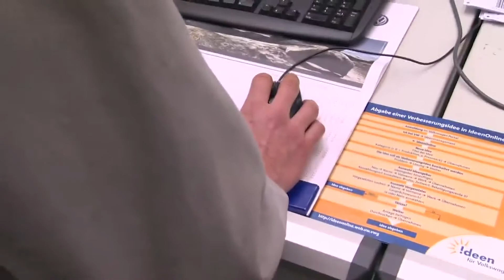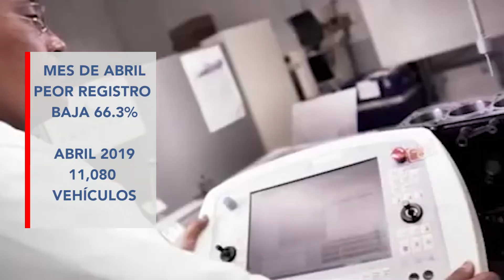Volkswagen registró la peor caída con una baja de 66.3%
Cifras que se verán reflejadas en los sueldos de los trabajadores y sindicato